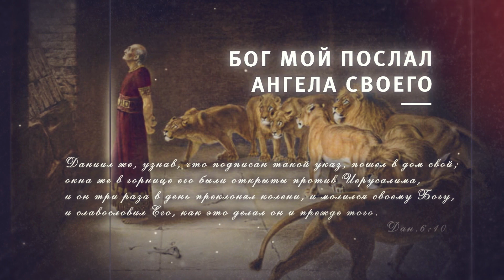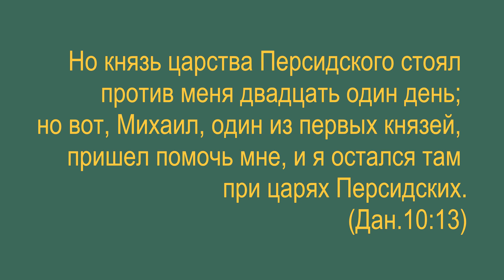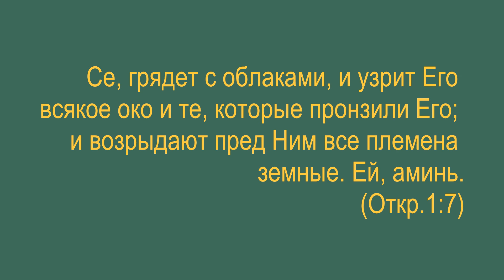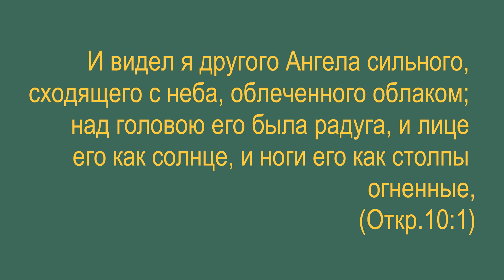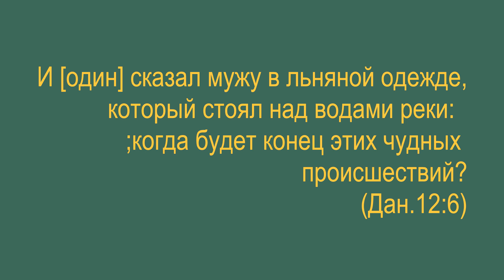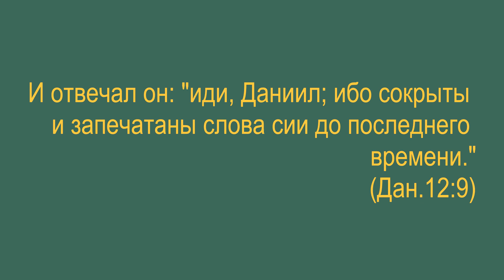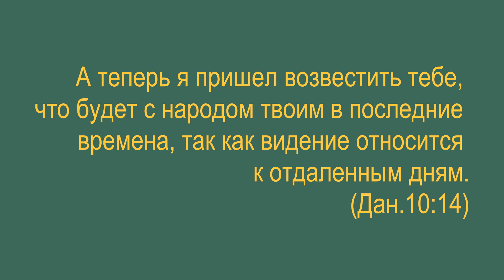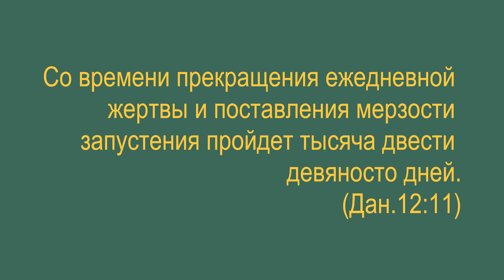1.13.2020 Книга Даниила. Из праха - к звёздам | Библейская субботняя школа Los Angeles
Изучаем книгу пророка Даниила. Сегодня разбираем тему - Из праха - к звёздам. Это заключительная тема из цикла библейских уроков - "Книга Даниила".
Ведущий урока Артур Галстян. Библейская субботняя школа, Los Angeles